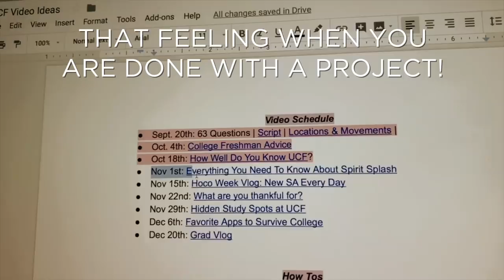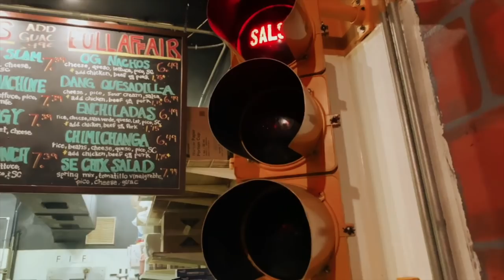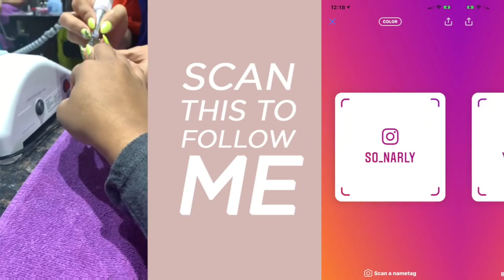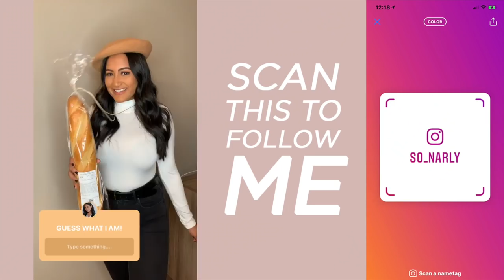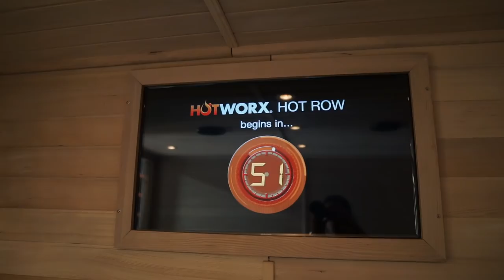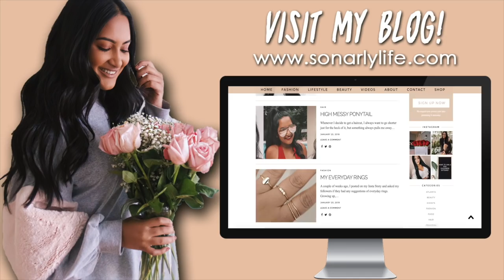HALLO WEEK IN MY LIFE | College Sorority Socials, New Workout Hotworx, GRWM Going Out in Orlando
boohoo Platform Shoe Boots
Lace Body Suit
Black Jean Skirt
Black Belt Gold Hardware
White Turtle Neck
Brown Beret
Lizzie Maguire Red Top

About Me!
Name: Sonali (Sun-all-e) aka sonarly, sona, nali
Age: 21
Ethnicity: Indian
College: University of Central Florida
Major: Radio/ Television
Sorority: Kappa Delta